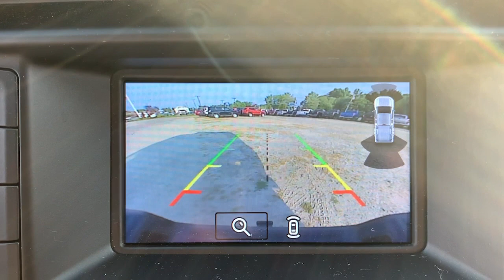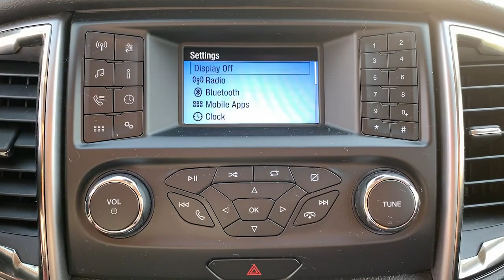2019 Ford Ranger Milford, Mendon, Worcester, Framingham MA, Providence, RI P14066A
Lightning Blue Used 2019 Ford Ranger available near me in Milford, Massachusetts at Imperial Ford. Servicing the Mendon, Worcester, Framingham MA, Providence, RI area.

Imperial Ford
18 Uxbridge Rd

Cruise Control, Power Windows, Power Locks, Steering Wheels Radio Controls, Aluminum Wheels, 4-Wheel Disc Brakes, 5 Rectangular Black Running Boards, 6 Speakers, ABS brakes, Air Conditioning, Alloy wheels, AM/FM radio, Auto High-beam Headlights, Brake assist, Bumpers: body-color, Class IV Trailer Hitch Receiver, Compass, Delay-off headlights, Driver door bin, Dual front impact airbags, Dual front side impact airbags, Electronic Stability Control, Emergency communication system: 911 Assist, Equipment Group 300A Base, Exterior parking camera rear: With Dynamic Hitch Assist, Front anti-roll bar, Front Bucket Seats, Front Center Armrest, Front fog lights, Front License Plate Bracket, Front Premium Cloth Bucket Seats, Front reading lights, Front wheel independent suspension, Fully automatic headlights, Illuminated entry, Low tire pressure warning, MyKey, Occupant sensing airbag, Outside temperature display, Overhead airbag, Overhead console, Panic alarm, Passenger door bin, Passenger vanity mirror, Power door mirrors, Power steering, Power windows, Radio: AM/FM Stereo w/6 Speakers, Rear reading lights, Rear seat center armrest, Rear step bumper, Rear window defroster, Remote keyless entry, Remote Start, Security system, Speed control, Speed-sensing steering, Steering wheel mounted audio controls, SYNC, TBD Axle Ratio, Telescoping steering wheel, Tilt steering wheel, Traction control, Trailer Tow Package, Trip computer, Variably intermittent wipers, Voltmeter, Wheels: 17 Silver-Painted Aluminum. Certified. Lightning Blue 2019 Ford Ranger XLT 4D Crew Cab XLT 4WD 10-Speed AutomaticbrbrAwards:br  * 2019 KBB.com 10 Favorite New-for-2019 CarsbrbrClean CARFAX. CARFAX One-Owner. EcoBoost 2.3L I4 GTDi DOHC Turbocharged VCT Ford Gold Certified Details:brbr  * Warranty Deductible: $100br  * Roadside Assistancebr  * Vehicle Historybr  * 172 Point Inspectionbr  * Powertrain Limited Warranty: 84 Month/100,000 Mile (whichever comes first) from original in-service datebr  * Limited Warranty: 12 Month/12,000 Mile (whichever comes first) after new car warranty expires or from certified purchase datebr  * Transferable Warrantybr  * and 22,000 FordPass Rewards Points to use toward first two maintenance visitsbrbrbrMORE ABOUT US: Imperial Cars Purchase With Confidence: 1) Free Car Fax Vehicle History Report available for all our vehicles online. 2) Our vehicles are Imperial Certified and go through a rigorous 125-Point vehicle inspection. 3) Bottom line pricing. 4) 5-Day or 200 Mile Vehicle Exchange Program for your total confidence. If you are not happy with it bring it back within 5 days or 200 miles and we'll give you a credit of your full purchase price toward the purchase of another vehicle. (Excludes Renewed for You vehicles.)brbrPrice does not include tax, title, registration, documentation fee or other applicable fees, and includes our Imperial Trade Assistance Bonus of $1,000 for qualifying 2011 or newer retailable trades. To receive advertised promotional price, the vehicle must be paid in full and take same day delivery from dealer stock. Call or email our phone and internet team for the most current information and Imperial discounts. Price cannot be combined with any other discounts or promotions and is subject to change based on market value at any time without notice, customer must mention promo code in order to qualify for internet special discount. The information contained herein is deemed reliable but not guaranteed, dealer not responsible for any misprint involving the price or description of the vehicle, it's the sole responsibility of buyer to physically inspect and verify such information prior to purchasing. Transparency is our goal. NO WHOLESALERS OR DEALERS! Some of our Pre-Owned vehicles may be subject to unrepaired safety recalls. Check for a vehicle's unrepaired recalls by VIN at http:/